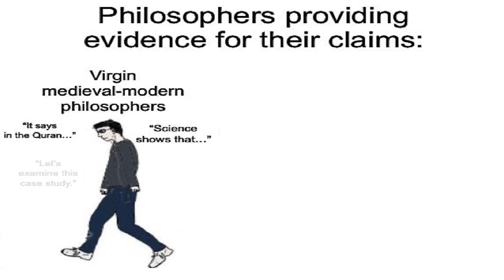Virgin Medieval and Modern Philosophy vs CHAD Classical Philosophy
"Everything is made of fire? That's a nice argument, Heraclitus, why don't you back it up with a source?"

"My source is that living things are warm."